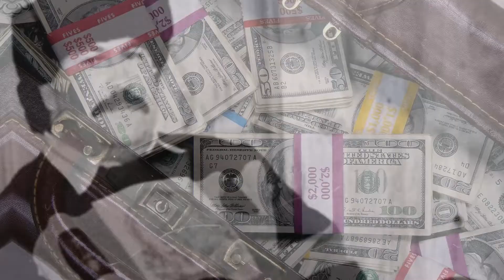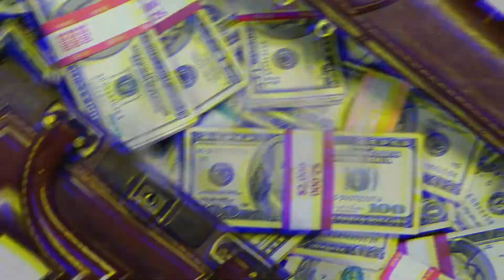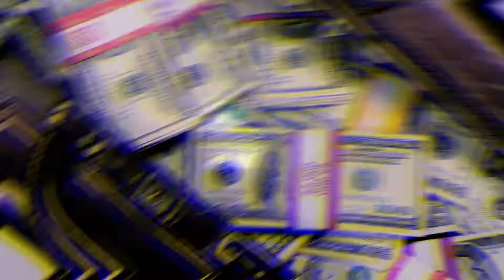JHNRY - Freaky Thing (Official Lyric Video)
This is the official lyric video for "jhnry - FREAKY THING"

🔌Recorded in - Home Studio
📝Lyrics by - jhnry
🖼️Lyrics Edited & Arranged by - jhnry (ME)

☁Listen on Soundcloud! :
Coming Soon

⚡Download this song :
Coming Soon

💓Share if you love me!

🗒️Lyrics in comment section!